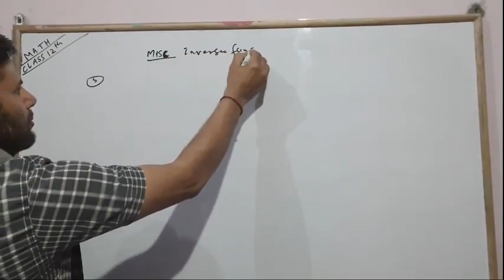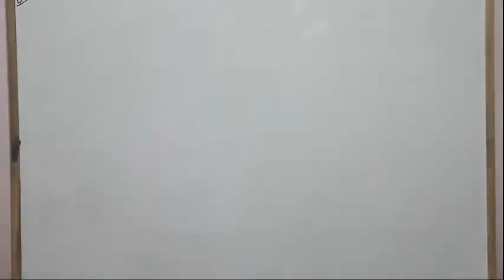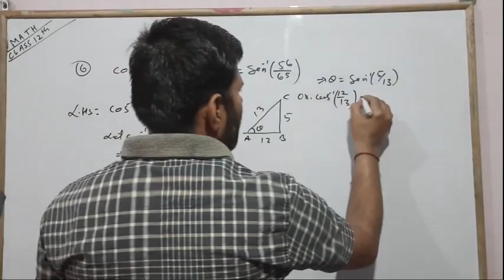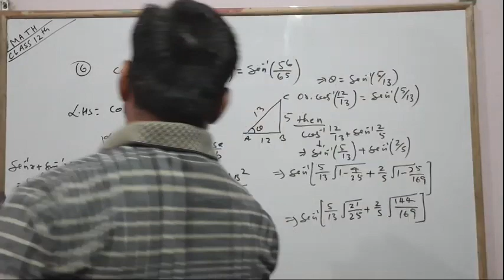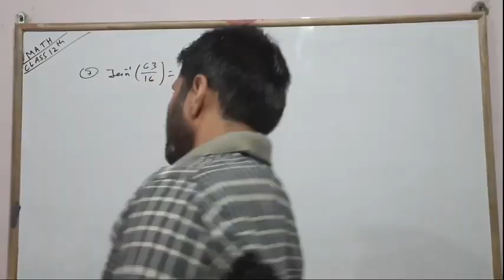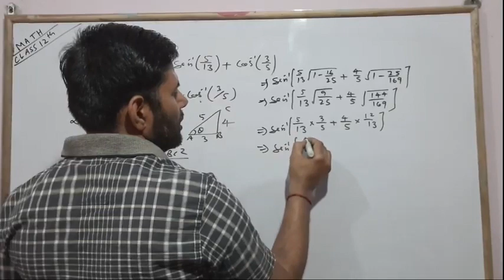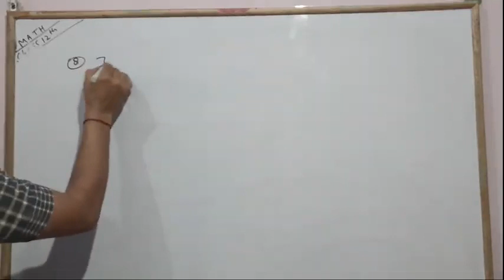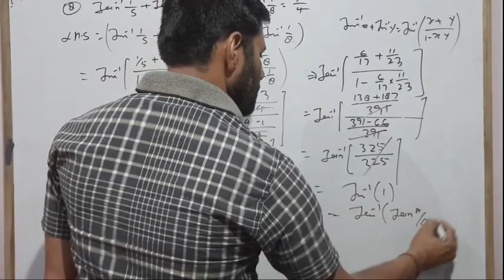Maths Lec -12 ||Class-12 || NCERT Misc. Ex Inverse_Trignometric_Function प्रतिलोम त्रिकोणमितिय फलन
प्रतिलोम त्रिकोणमितीय फलन सूत्र,
प्रतिलोम त्रिकोणमितीय फलन के सभी सूत्र,
प्रतिलोम त्रिकोणमितीय फलन सूत्र PDF,
त्रिकोणमिति फलन 12th क्लास,
प्रतिलोम त्रिकोणमितीय फलन के सूत्र,
12 वीं त्रिकोणमिति,
त्रिकोणमितीय फलन कक्षा 11,
उलटा त्रिकोणमितीय कार्यों कक्षा 12,